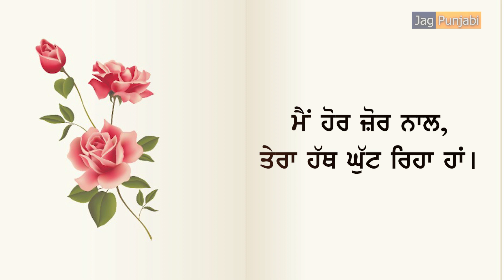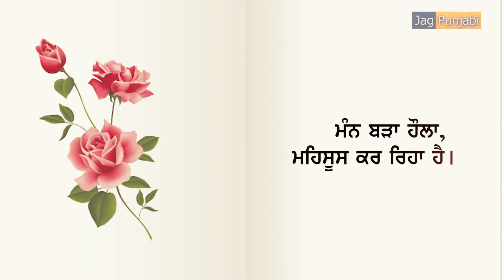Teerath Ishnan | ਤੀਰਥ ਇਸ਼ਨਾਨ | Punjabi Poem | Satvinder Singh | Jag Punjabi TV